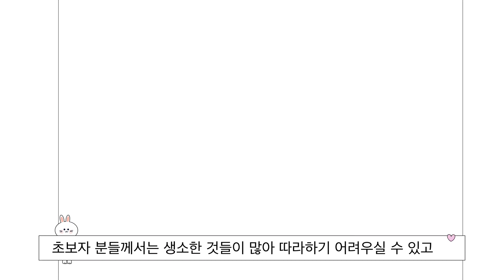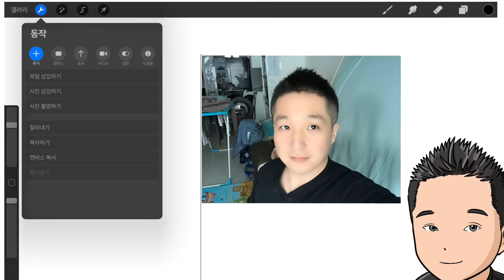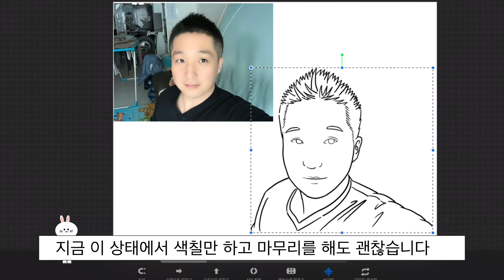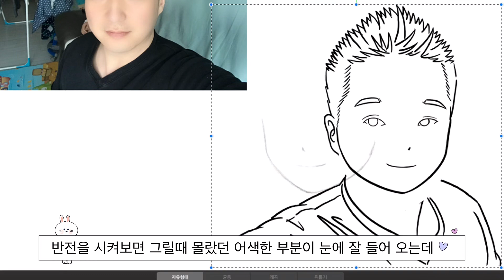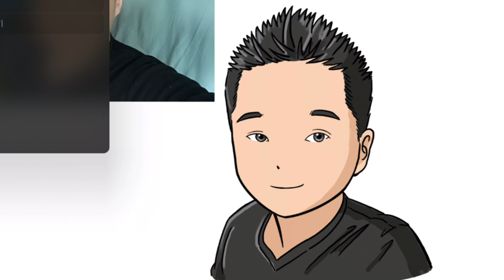누구나 일주일 안에 상도리처럼 캐릭터 그리는 방법 (1일차) -Sangdolee TV Interested #011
캐틱터 그리기 일주일이면 상도리 만큼 한다!

그 비결은 바로

제가 그렇게 잘그리는게 아니기 때문입니다 ㅋㅋ

Thank you and all the best! (Sangdolee TV)

여러분들의 캐릭터를 무료로 그려 드립니다.
기다려만 주신다면 누구나 정성껏 그려드리겠습니다.
뒷산에 사는 두더지도 그려드립니다.

저에게 피해를 주지 않는 범위내에서
자유롭게 활용하시기 바랍니다.
프로필이나 영상, 채널아트 등에 활용할 수 있습니다.

제 그림을 셀프 수정하여 사용 하셔도 괜찮습니다.
마음에 들지 않는 부분이나,
좀 더 재미있게 표현이 가능하다면 마음껏 수정하시기 바랍니다.

얼굴 노출을 원하지 않는 분들께서는 저에게 설명해 주시면 모자이크 처리 하도록 하겠습니다.

본업이 따로 있기 때문에 페이는 받지 않습니다.
페이를 받으면 빨리 그려 드려야 하고
마음에 들지 않는 부분을 수정을 해드려야 하는데,
그렇게 할 시간이 되지 않습니다.

저와 소통을 많이 해주시면
그림 이벤트에 당첨될 확률이 높아집니다.
메일을 보내실때 유튜브 아이디를 알려주시면 유리합니다.

감사합니다. 항상 행복하세요!!